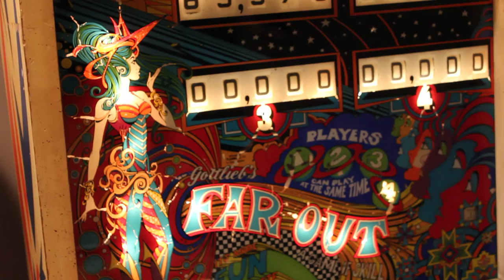1974 Gottlieb FAR OUT pinball machine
Here's a 1974 Gottlieb Far Out pinball machine in action.

This machine has my favourite backglass artwork of any I've seen. It's bright and whimsical and very far out, man. Love it. The art was done by Gordon Morison, the primary Gottlieb artist throughout the 70's. The game was designed by Ed Krynski.

Gameplay is simple and fun on Far Out. The key to a high score is through building the bonus, but doing so is challenging -- only the lit lanes and targets add to the bonus, so the player has to be fairly strategic to get the bonus into double-digits.

The main criticism of this machine is that the drop targets don't reset upon completion, only between balls. As a result, if the player manages to drop all of the targets in one ball, there is little left to shoot for. This is true, but it's also not something that happens often enough for it to be a real issue, in my humble opinion.